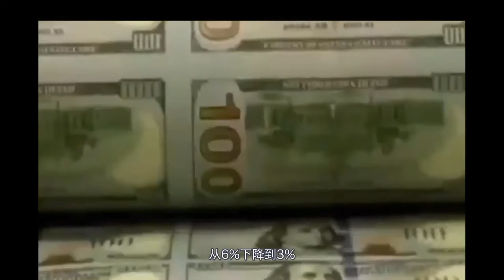【0924财经】美股得以喘息小幅上扬 高盛下调美国经济增长预期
在经过周三的震荡下跌之后，周四美股得以喘息，三大股指小幅上扬。经济数据面，上周首次申领失业救济人数增至87万，高于预期值84万，显示出就业形势依旧严峻，同时对于新一轮财政刺激方案尽快出台的迫切需要。